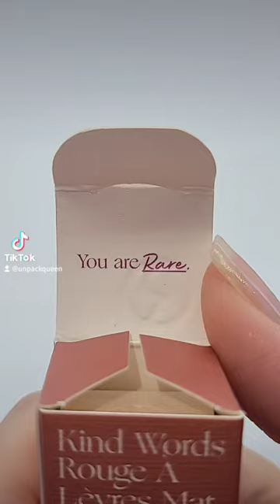Rare Beauty Kind Words Matte Lipstick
unpacking my Rare Beauty Kind Words Matte Lipstick in the shade Humble.

@stylinkofficial_eu @Rare Beauty